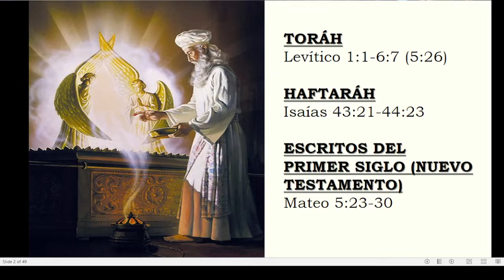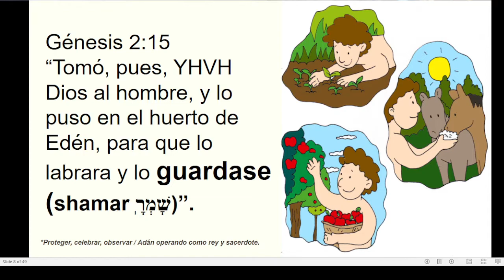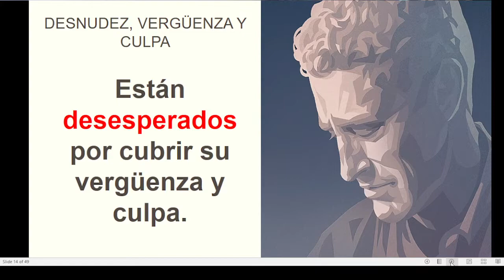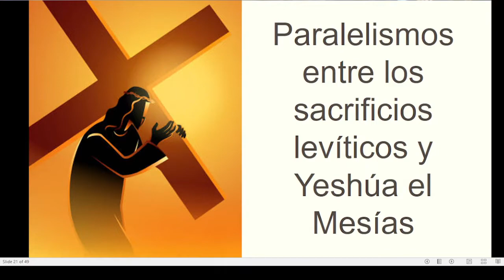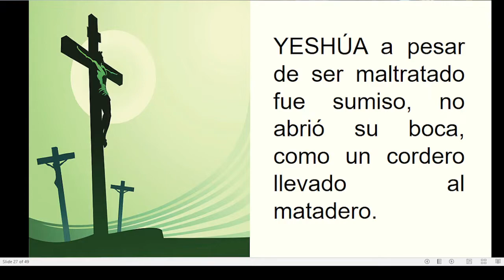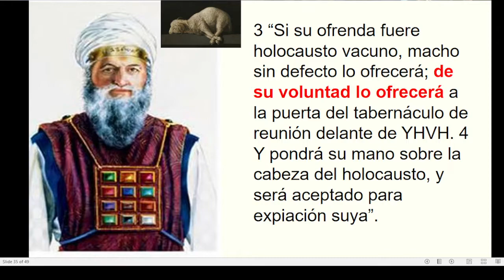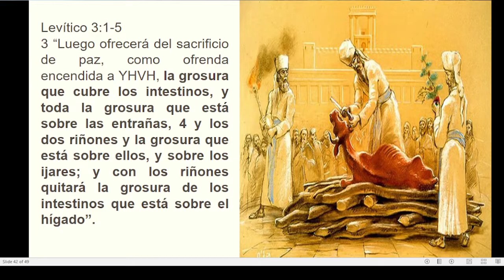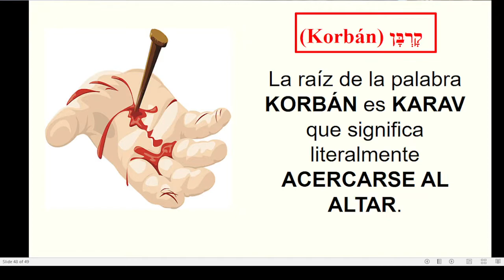PARASHÁ VAYIKRÁ - GLORIOSO INTERCAMBIO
Observaremos la función de la ofrenda sustituva que apunta al Mesías en la narrativa levítica.